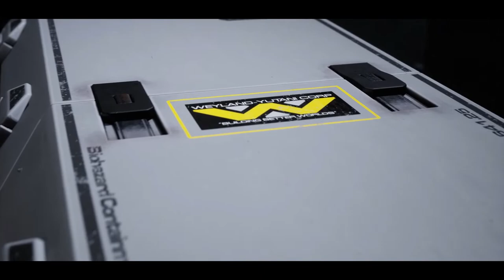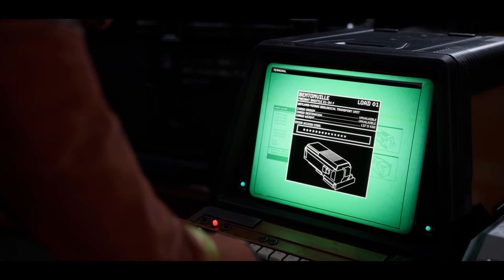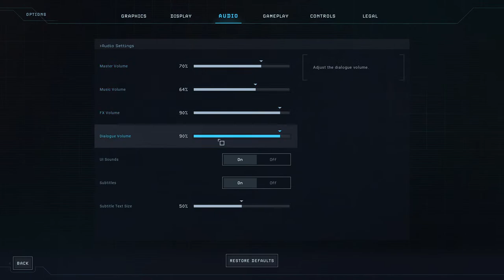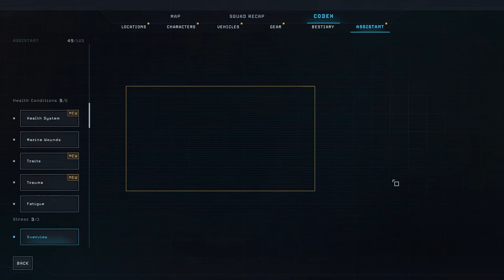Aliens Dark Descent Stream